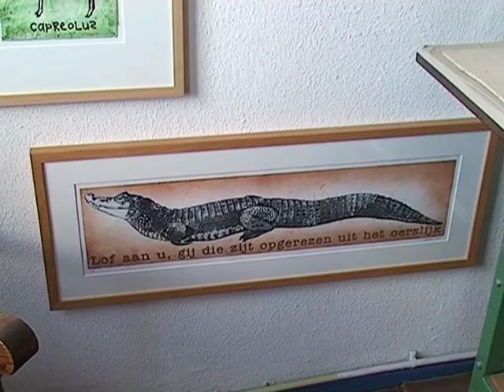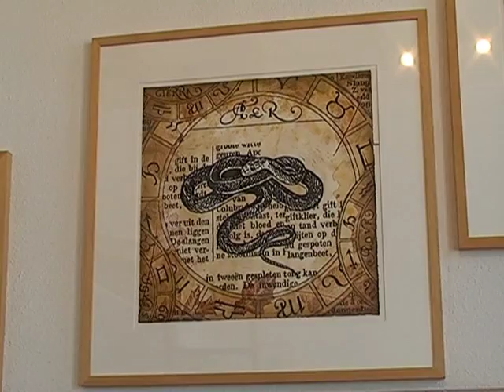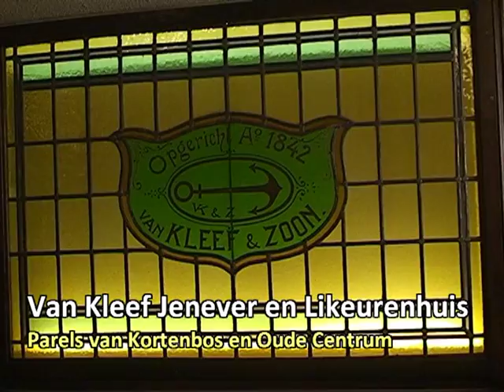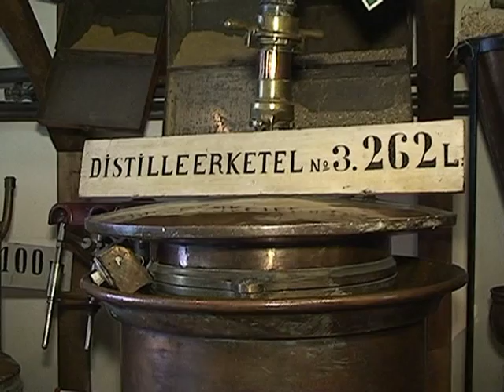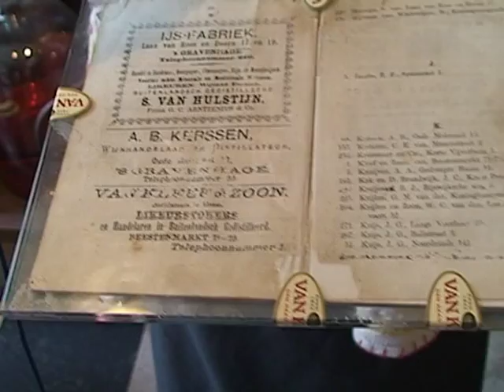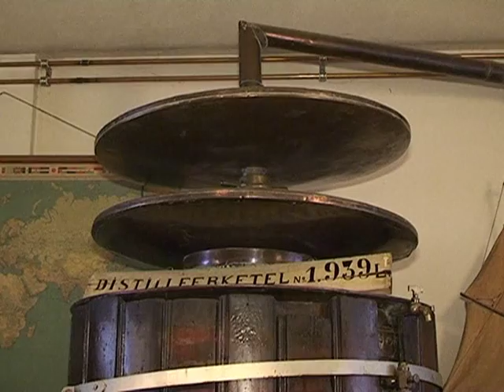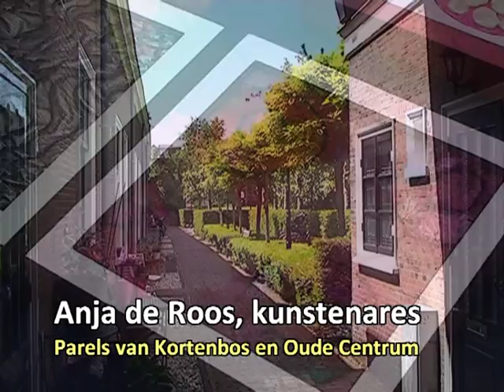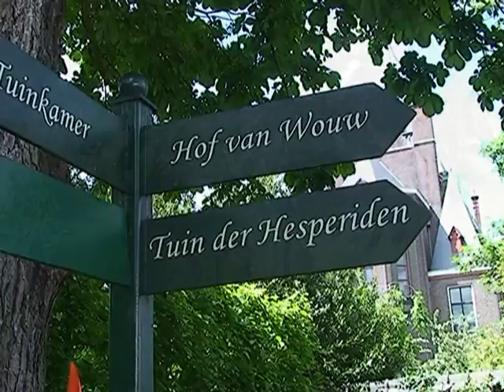Parels van Kortenbos en Oude Centrum, zaterdag 15 juni 2013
Afgelopen zaterdag ging het filmteam Dennis Simonis en Ineke Dijkstra op pad langs een deel van de Parelroute in het centrum van Den Haag. Het is ondoenlijk om 34 Parels te filmen. Van sommige Parels staat al een apart filmpje op de website van Haagse Dingen. Voor deze zaterdag hebben wij een selectie moeten maken. Sommige Parels hebben ons spontaan uitgenodigd om nog eens terug te komen voor een wat uitgebreidere reportage, wat wij graag doen.

De eerste parel die wij bezochten was Els Maasson, graficus, aan de Prinsegracht.
Zij gebruikt de techniek van linoleumdrukken. Bij het uitbeelden zoekt Els steeds naar de essentie, het wezen van een diersoort. Zij voorziet de afdrukken van een tekst of rijm.
Ook recyclet zij oud papier waar met een speciale methode mooie (wand)schalen van worden gemaakt met een afdruk van een dier.

Daarna klopten wij spontaan bij Anja de Roos, kunstenares. Zij heeft haar atelier in het Hofje Floris van Dam aan de Lange Beestenmarkt. Anja maakt lampjes en kunstobjecten van o.a. vilt en zijde gecombineerd met natuurlijke materialen.

Wij stonden nu vlakbij Van Kleef Jenever en Likeurenhuis ook aan de Lange Beestenmarkt. Van Kleef is opgericht in 1842 en is het enige jenever- en likeurenhuis in Den Haag. Met traditioneel vakmanschap worden ambacht, historie en kwaliteit bij elkaar gebracht. Het was nog vroeg (13.30 uur) maar het aanbod om een likeurtje proeven sloegen we niet af. In het interview wordt de historie van Van Kleef duidelijk.

Daarna togen we naar Hof van Wouw "Tuin der Hesperiden" ingang Brouwersgracht 30.
Dit hof dateert uit 1647 en is eeuwenlang bestemd geweest voor de huisvesting van oudere alleenstaande dames. De tuinen worden onderhouden door vele tientallen vrijwilligers. We kregen een rondleiding en filmden de prachtige tuinen.

In de Assendelftstraat bezochten we Eileen Keasberry. Zij heeft in Curaçao glas in lood gerestaureerd in oude gebouwen en kerken. Terug in Den Haag maakt zij mooie voorwerpen van glas-in-lood. Wij filmden een demonstratie hoe dit in z'n werk gaat.

In het Spaanse Hof aan de Laan ontmoetten wij Tineke Meeuwisse, schilderes van religieuze ikonen met een eeuwenoude techniek, die erg veel geduld vergt. De ikonen zijn allemaal gewijd in de Oosters-Orthodoxe kerk van H. Eerbiedwaardige paísíí Hilendarski. Wij filmden haar werk.

De laatste Parel die wij op onze route vonden was Julien Gielen, gevestigd aan het  Westeinde. Naast vaste zeepjes, maakt Julien ook etherische oliën, shampoos, huiskamerparfums en kleimaskers van uitsluitend natuurlijke producten.

De afsluiting Pareldag vond plaats in het Spaans Cultureel Centrum, aan de Korte Lombardstraat. Alle Parels waren uitgenodigd voor een muzikale afsluiting met Spaanse muziek en Bulgaarse dans.